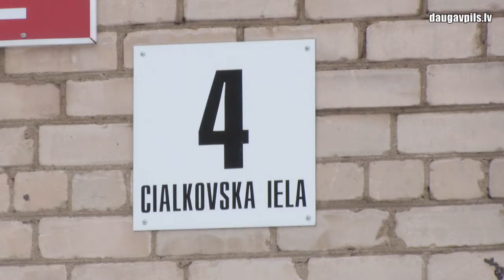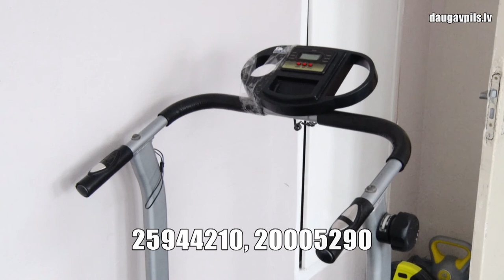Invalīdu sporta klubs “Daugavpils” ievācas jaunās telpās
Mūsu pilsētā jau 20 gadus pastāv invalīdu sporta klubs “Daugavpils”, kas apvieno cilvēkus ar īpašām vajadzībām un veicina viņu integrāciju sabiedrībā, nodarbojoties ar dažādām sporta disciplīnām, spēlēm un organizējot neformālas tikšanās. Nesen šī biedrība pārcēlās uz jaunām telpām Cialkovska ielā 4, kur kluba aktīvisti ir veikuši remontu un cer atvērt kluba durvis, tiklīdz tas kļūs iespējams, ņemot vērā koronavīrusa pandēmiju.